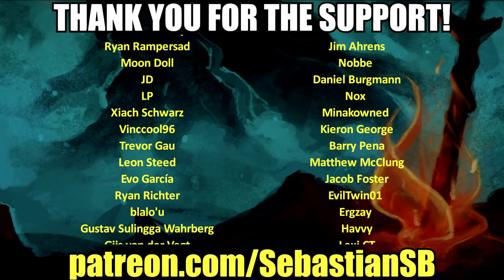Let's Try Seasons after Fall - The Cordyceps Fungus Is Becoming More Advanced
Game Description:

Seasons After Fall is a 2D platform-puzzler game that will let you dive into a captivating universe and explore a land governed by magic and nature. As a wild fox you are sent on a perilous journey aided only by your ability to change the seasons at will, manipulating a gorgeous 2D world backed by an enchanting live string quartet.

CONTROLS THE SEASONS AT WILL

The power of nature is in your paws as you make your journey across this mysterious world full of strange flora and fauna. Each of the seasons have a drastic change on the environment: it is up to you to change the world and open new paths. Winter can freeze waterfalls, and the rain from Spring can raise water levels, while Summer can cause some plants to grow and extend. The world of Seasons After Fall is overflowing with secrets, can you uncover the truth?

MEET THE GUARDIANS

Something feels weird in this forest. In order to complete your quest, you must use your mystical abilities to meet the Guardians and gain their powers. The four Guardians of the Seasons are gigantic totemic spirits and protectors of a mysterious sacred ritual: the Bear for Winter, the Crane for Autumn, the Eel for Spring, and the Cicada for Summer. But are they allies? Or enemies?

A CAPTIVATING WORLD

Discover a world brought to life by stunning hand-painted graphics and original music performed by a string quartet. Visit enchanted vistas and sceneries while the music, the mood, and the atmosphere change seamlessly with the seasons.